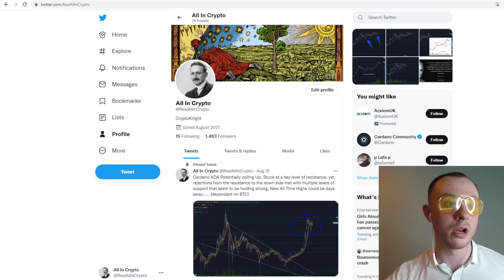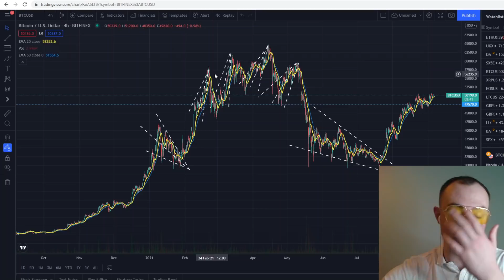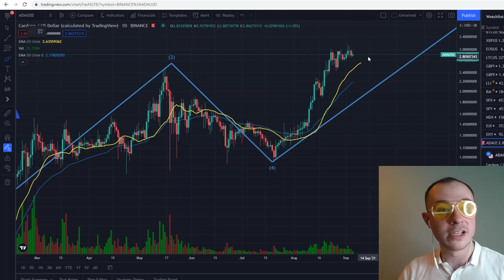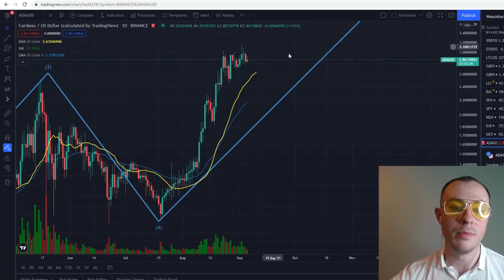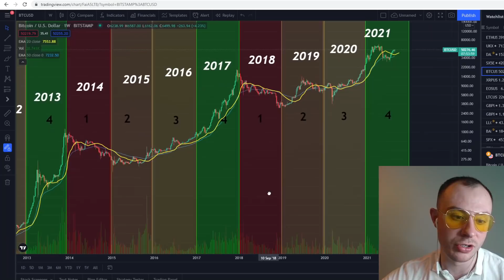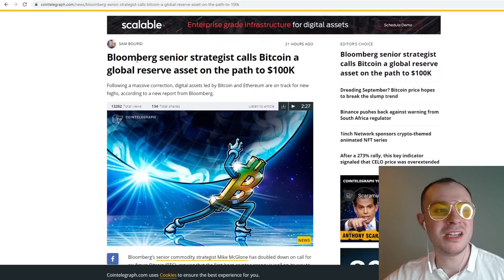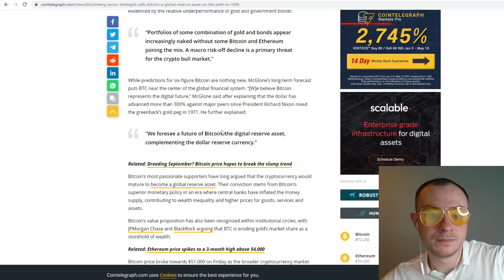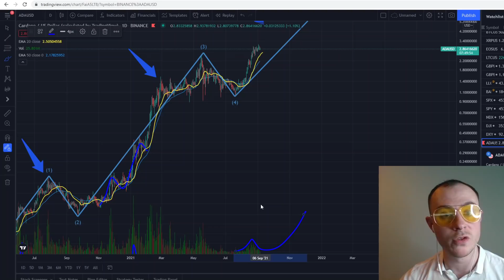Cardano ADA, The Calm Before The Storm! Upside To Come! Perfect Entry Point! Crypto Is the Future!!!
Hey guys welcome back for another YouTube video in this video we will be focusing on Cardano ADA and also mentioning the crypto space and where its going!

BITCOIN BTC CARDANO ADA ETHEREUM ETH SOLANA SOL POLKADOT DOT CRYPTO CRYPTOSPACE CRYPTOCURRENCY BLOCKCHAIN FINANCE TRAIDING CHARTS TA MONEY ELLIOT WAVE THEORY ROCKETS MOON VECHAIN XRP RIPPLE VECHAIN CHAINLINK